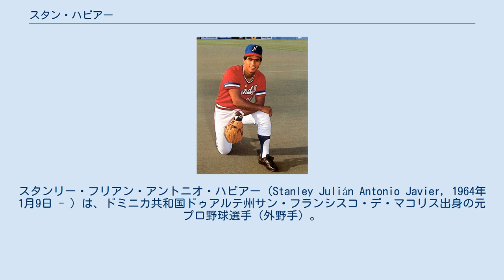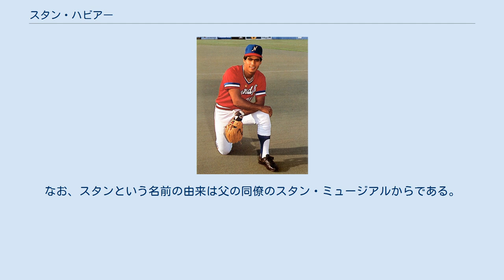スタン・ハビアー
スタンリー・フリアン・アントニオ・ハビアー（Stanley Julián Antonio Javier, 1964年1月9日 - ）は、ドミニカ共和国ドゥアルテ州サン・フランシスコ・デ・マコリス出身の元プロ野球選手（外野手）。
右投両打。
 1981年に17歳でアマチュアFAとしてセントルイス・カージナルスと契約してプロ入り。
2年間アパラチアンリーグでプレーして打率.264・11本塁打・55打点を残した後、ボビー・ミーチャムと共にニューヨーク・ヤンキースへ移籍した。
2年間マイナーでプレーした後1984年4月15日にメジャーデビュー。
メジャーでは7打席で1安打だった。
シーズン終了後、リッキー・ヘンダーソンとバート・ブラッドリーとのトレードでティム・バートサスとジェイ・ハウエルとエリック・プランクとホセ・リーホと共にオークランド・アスレチックスへ移籍した。
 移籍して初年度の1985年はアスレチックス傘下のAA級チームのハンツビル・スターズでプレーしサザンリーグでの優勝に貢献した。
 1986年5月20日にアスレチックスで初めてメジャーで試合出場を果たす。
 1988年はシーズン通して4人目の外野手としてメジャーに残っていた。
そして自身初のポストシーズンだったがチャンピオンシップシリーズのボストン・レッドソックス戦とワールドシリーズのロサンゼルス・ドジャース戦の2試合で2安打ずつ放ち打率.500を残しアスレチックスはアメリカンリーグ西地区優勝となった。
 1989年はホセ・カンセコが左手首の怪我によりシーズン前半を離脱したため正右翼手としてすこしの期間ではあるがプレーした。
スラッガーが離脱した1位のカリフォルニア・エンゼルスと1.5ゲーム差だったチーム状態を良くし2年連続のディビジョンシリーズ優勝に導いた。
自身二度目のポストシーズンであったが、2試合に出場したもののヒットは打てなかった。
1989年のワールドシリーズでサンフランシスコ・ジャイアンツにアスレチックスが大勝したことによって父であるフリアンのワールドシリーズでの優勝回数が親子合わせて3回となった。
ワールドシリーズ終了後、アスレチックスの正二塁手のトニー・フィリップスがフリーエージェントでデトロイト・タイガースと契約を結んだ。
 1990年二塁手にはマイク・ガイエゴとランス・ブランケンシップのプラトーン・システムの起用が目立ったが、5月の真っ最中に2人合わせて打率.144・1本塁打・10打点と散々な内容だった。
そのため二塁手の補強が急務とされたために5月13日にウィリー・ランドルフとのトレードによりロサンゼルス・ドジャースへ移籍した。
 カーク・ギブソンが左ハムストリング断裂で離脱を余儀なくされていたので、すぐに正中堅手として起用された。
ギブソンが復帰してからは、第4の外野手や代打に落ち着いたが今までのシーズンの中で打率が最も高かった。
シーズンの残りの期間で打率.316・7打点を記録しほとんどの打点がチャンスでの物でシカゴ・カブス・アトランタ・ブレーブス・モントリオール・エキスポズ・フィラデルフィア・フィリーズとチームを問わず打点を残した。
 1991年のスプリングトレーニングの際に三塁にコンバートさせるか試されたものの、その考えはシーズンが始まってからは放棄された。
成績は前年より落ち、打率.205・1本塁打・11打点だったが、9月29日にサンフランシスコ・ジャイアンツ戦で自身の安打からサヨナラ勝ちを導いたこともあり安打を打つ能力は衰えてはいなかった。
 1992年中頃までドジャースは31勝42敗だったため再建モードに入った。
その影響で7月2日にスティーブ・サーシーと後日発表選手とのトレードでフィラデルフィア・フィリーズへ移籍した。
 トレードされたものの7月2日はドジャースとフィリーズの試合だったため、移動の問題はロッカールームとユニフォームを変更するだけだった。
試合では4打数3安打で1四球・1打点と古巣から記録した。
今までのチームよりもレギュラーとしてのプレーが目立ち1992年のフィリーズの試合スケジュールの残り74試合すべてに出場した。
シーズン終了後...